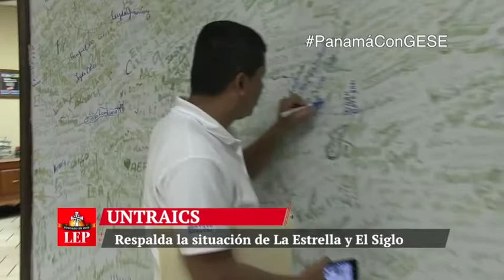UNTRAICS respalda la situación de La Estrella y El Siglo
Trabajadores de la construcción respaldan a La Estrella y El Siglo, consideran que son víctimas de un atentado a la libertad de prensa y de expresión.